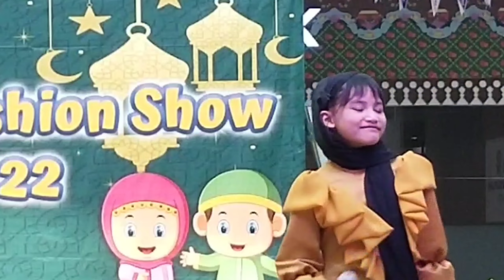Assalamualaikum ya akhi ya ukhti, duet Mutia Cito & Abigail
Assalamualaikum ya akhi ya ukhti adalah lagu religi yang dipopulerkan oleh Opick. Kali ini Mutia Cito membawakan lagu ini duet dengan Abigail di panggung yang acaranya diadakan oleh Bemod.

Yuk tonton aksi panggung Mutia Cito dan Abigail .. jangan lupa kasih like dan komen ya..

Terimakasih

 CP : Erna (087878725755) - For chat  WA only